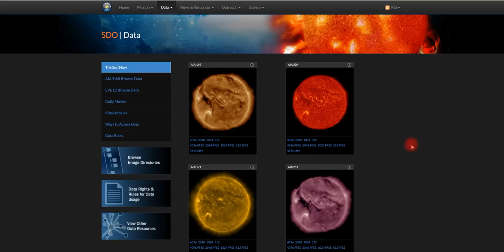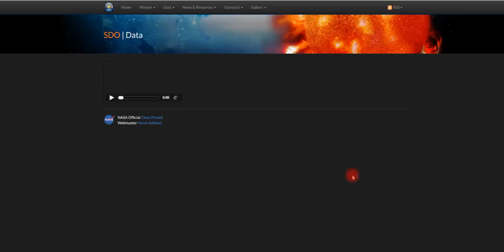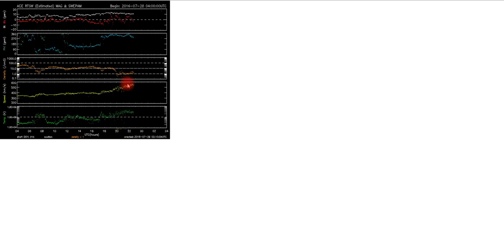Thursday 28 PM Report CME Release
Tonight report is preparing for the arrival of the CME depending on how much ejecta was release the Earth could be in for rough ride

Reference websites